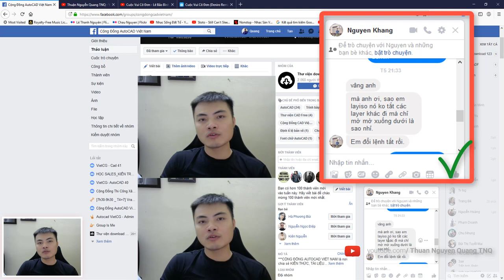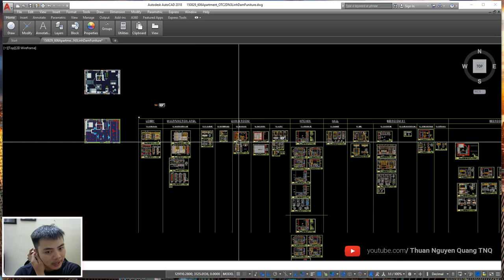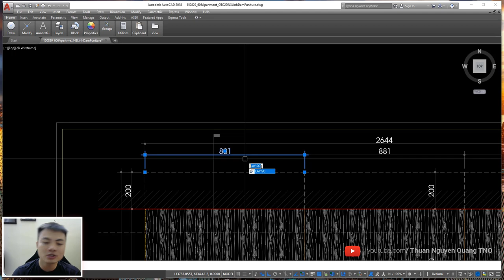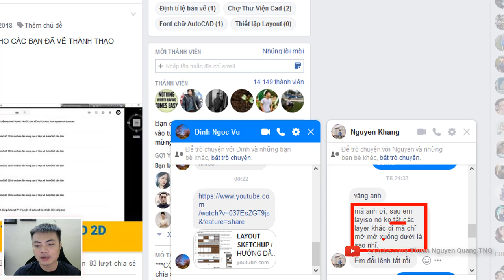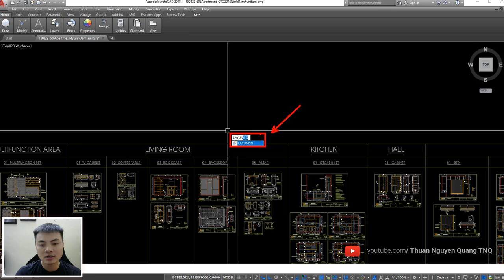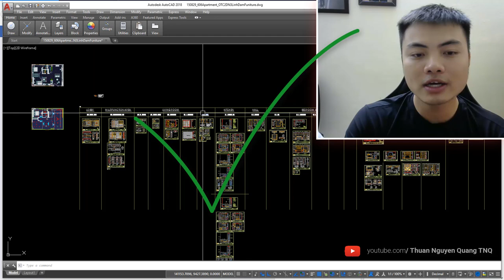Khắc phục lỗi LAYISO bị khóa tất cả bản bản vẽ ✅ Thủ thuật Autocad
Hiện tượng lệnh gõ lệnh LAYISO bị khóa bản vẽ, không layiso được bản vẽ, layiso bị lỗi trong autocad, mở khóa layer bản vẽ autocad
Layiso bị mờ bản vẽ, layuniso bản vẽ bị khóa,
mở khóa bản vẽ, khắc phục hiện tượng không layiso được,